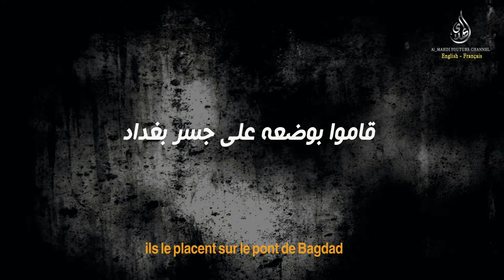The Monk of Banu Hashim / Moine de Bani Hashim